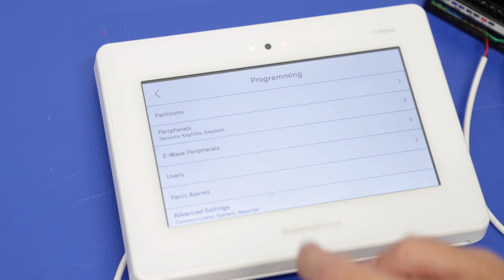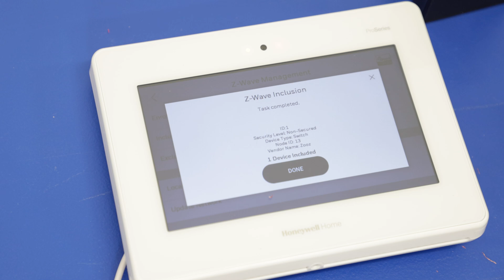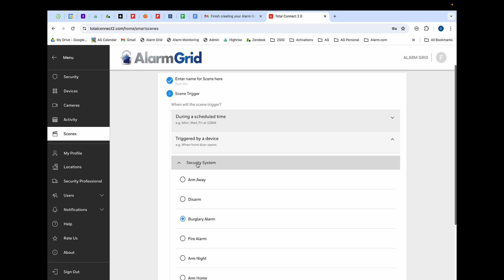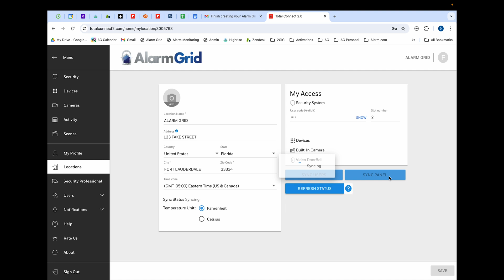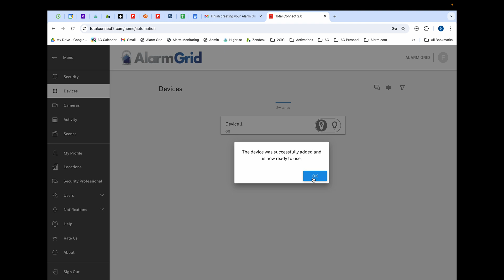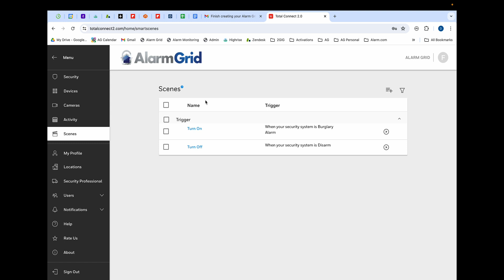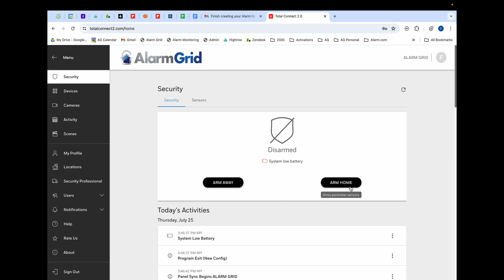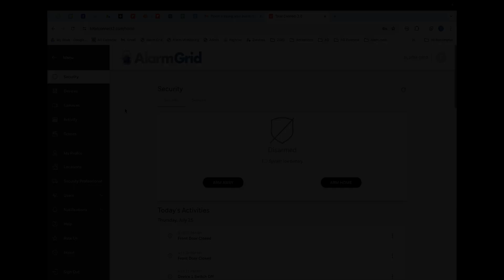PROA7PLUS: Wiring & Programming a Zooz ZEN16 MultiRelay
In this video Dylan from Alarm Grid shows you how to wire a Zooz ZEN16 Multi-Relay for the purpose of adding a separate high-current siren or strobe to the PROA7PLUS family of panels. There are many other potential uses for the ZEN16, but the ability to add a siren is a very popular one. Once all wiring connections have been properly made, you can plug in the transformer for the power supply.

00:00 - Introduction
00:42 - Wiring
08:25 - Z-Wave Programming
10:44 - Scene Programming
14:08 - Manual Triggering
16:11 - Scene Testing
18:05 - Outro

Dylan describes the wiring for the siren and the relay and shows you how to make the connections. We use the same power supply to power both the relay and the siren or strobe, even though the ZEN16 comes with its own plug-in power supply. This is because the power supply will have a battery backup. This ensures that both the relay and the siren or strobe will remain operational in the event of an AC power failure. The PROA7PLUS has its own backup battery.

It's usually recommended that you exclude each Z-Wave device prior to attempting an inclusion. There are some devices where this is not necessary. On those devices, it's usually impossible to perform an exclusion as the device knows it has no Z-Wave network information to be excluded and won't provide you the opportunity to perform the action. Once the Zooz ZEN16 has been included with the PROA7PLUS you're ready to program scenes.

Unfortunately, at this point the relay will learn in as a light or switch. Also, all three relays will be treated as a single device. So if you turn on one relay, you turn on all three and when one is off, all are off. This is a limitation seen on most professional alarm systems. Most stand-alone Z-Wave controllers will allow you to control each relay individually. The problem there is that there is no way to program the relay to follow an alarm and a disarm on the alarm panel through those Z-Wave controllers.

Scene programming is easily done using Total Connect 2.0. You must program a scene for turning the relay on, and a separate scene for turning the relay off. Depending on how your panel is configured, you may need one scene to turn the relay on for any burglary alarm and another scene to turn the relay on for any fire alarm. You can also easily test your wiring and programming through Total Connect 2.0 by manually toggling the relay on and off.